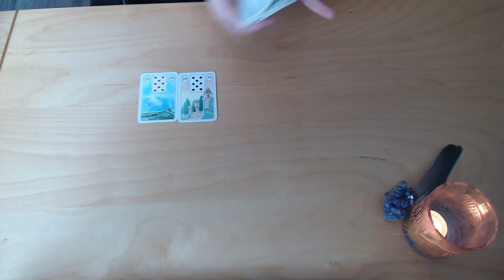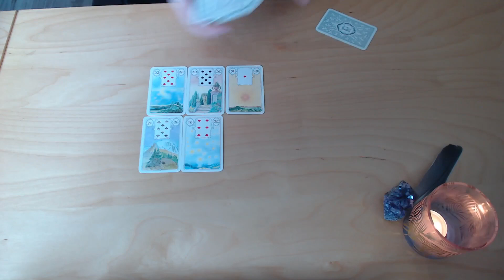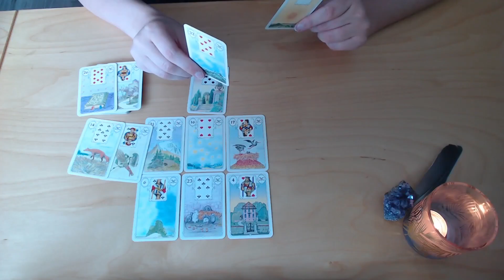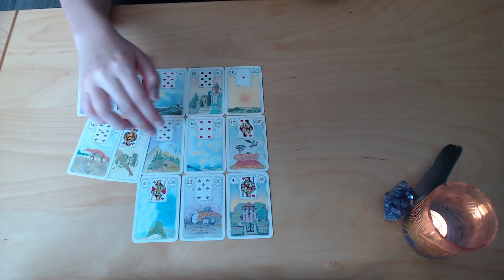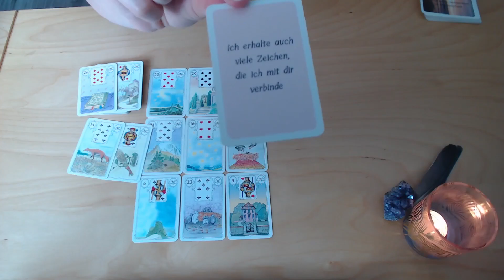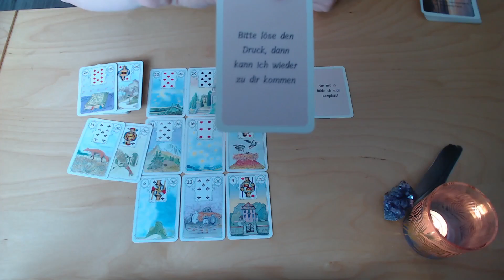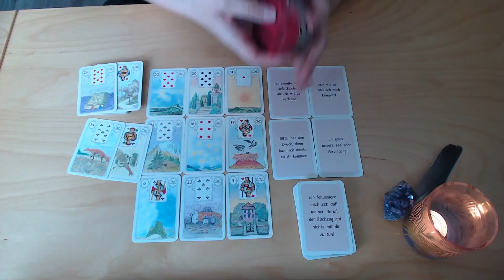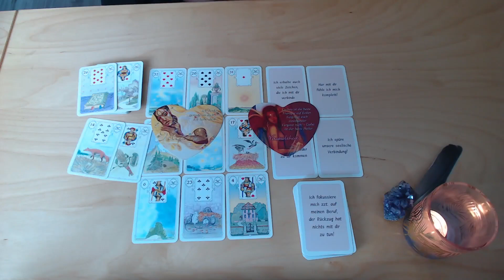So geht's deinem Gegenüber 💖 Die nächsten Schritte 💖 | HerzSeelenTarot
2:07 - Beginn der Legung

Lieben Gruß,
Chrissi
Mit Kartenlegen möchte ich Menschen helfen, Impulse geben und in schweren Zeiten einen Ratschlag geben können. Dieses Video dient als Unterhaltung und kann dein Bauchgefühl bestätigen. Meine Worte ersetzen NICHT den Gang zum Arzt! Ich bin nicht für dein Handeln verantwortlich.
DIESES KARTENDECK NUTZE ICH IN VIDEOS
Mit freundlicher Genehmigung der Verlage:

Tarotkarten Artdesign Osorio für Anfänger, Angelina Schulze Verlag

Droemer Knaur Verlag:
Weisheitskarten für Lebensentscheidungen, von Colette Baron-Reid, Erscheinungsjahr 2016, Preis 19,99€
Orakel der Krafttiere von Colette Baron-Reid, Erscheinungsjahr 2019, Preis 22,99€

Verlag „Die Silberschnur“ GmbH:
Herzensliebe von AEONA, ISBN 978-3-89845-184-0
Liebesorakel von Toni Carmine Salerno, ISBN 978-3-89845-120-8

Mit freundlicher Genehmigung vom ©Königsfurt-Urania Verlag:
Lenormand Weiße Eule von Regula E. Fiechter
Fin de Siècle Kipper von Ciro Marchetti
Die Zeitkarten von Wulfing von Rohr
Tarot Grand Luxe von Ciro Marchetti

Penguin Random House Verlagsgruppe GmbH, München:
Diana Cooper´s Engel Karten, Ansata Verlag
Moonology - Die Magie des Mondes von Yasmin Boland, Übersetzung Diana von Weltzien, Integral Verlag
Die Rauhnächte Orakelkarten von Vera Griebert- Schröder, Franziska Muri und Illustratorin Christina von Puttkammer, 2019, Irisiana Verlag

Rider Waite Tarot von Hajo Banzhaf, Arkana Verlag

Mademoiselle Lenormand Orakel von der Neue Erde GmbH

ArsEdition Verlag:
Engel für jeden Tag Schutzengelkarten
Mondmantras von Anna Cosma, ArsEdition Verlag
Entscheidungsorakel: Antworten auf große und kleine Lebensfragen
Achtsamkeit für dich: 50 Karma-Kärtchen
Das magische Rauhnacht- Orakel

Lenormand von Lichtarbeit Sabrina Reul

Claudia Hader:
SOULMATE "Heart Cards" ICH & DU
Gefühls Orakel Cards

Nadine Breitenstein:
The Secret Key Cards 1, Illustration Laura Seitz
Claire's Story Cards 3, Illustration Anna Limberg

Wipadia' s Magic Dreams of Lenormand

Amira's Love Oracle Cards in 6 Sprachen von Amira Celon

Jennifer Gräser:
Dualseelenliebe Karten - Nicht mehr erhältlich!

Chuck Spezzano, Verlag Via Nova, Petersburg:
Karten der Liebe - ISBN 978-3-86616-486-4

Dieses Video enthält unbezahlte Werbung! Aus rechtlichen Gründen kennzeichne ich all meine Videos als “unbezahlte Werbung“, da ich mit verschiedenen Orakelkarten arbeite und diese von unterschiedlichen Verlagen stammen. Alle Kartendecks wurden von mir selbst gekauft und ich werde dafür nicht bezahlt!